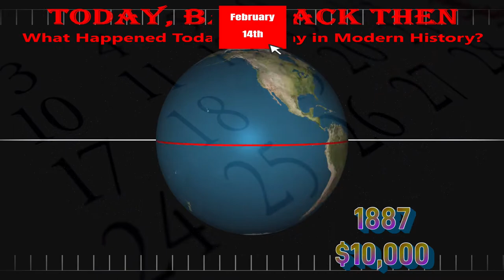Today, Back Then / What Happened on This Day? / Feb 14